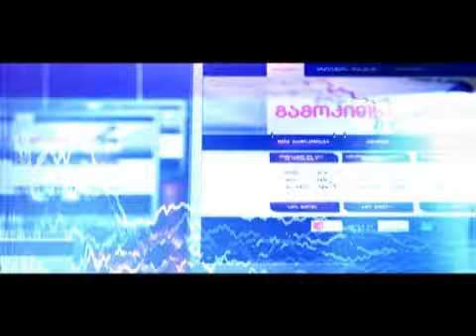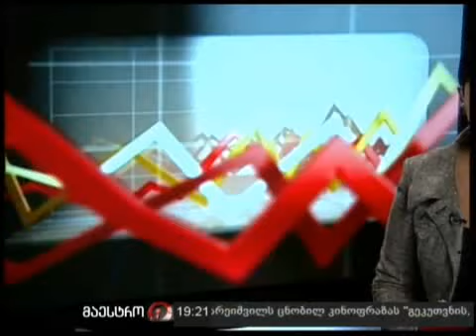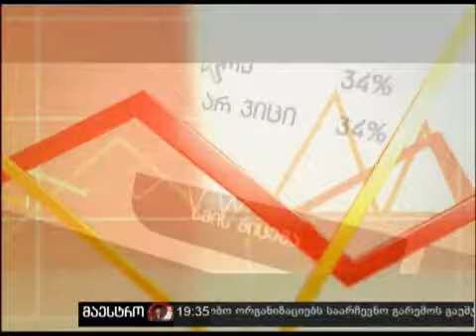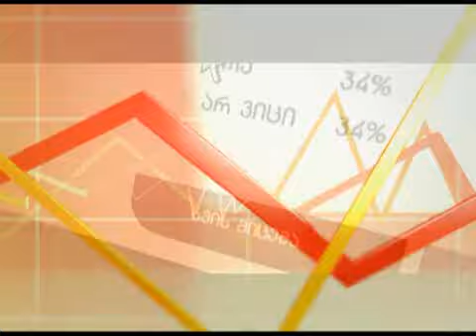11/03/11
11/03/11 რა მიზნით არქმევს ხელისუფლება ქართულ ფულს უცხოელი ბიზნესმენების სახელს?